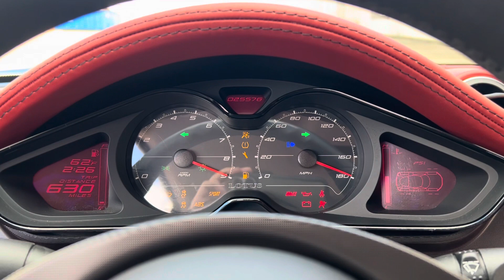2014 Lotus Evora S 2+2